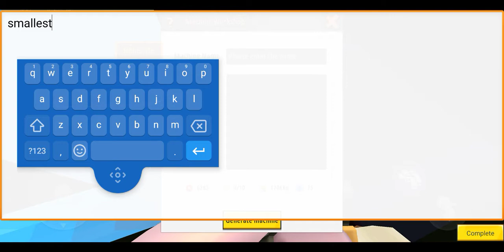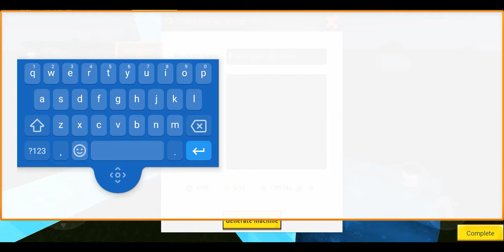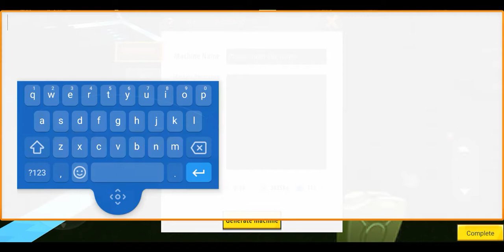car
Amanda
aura